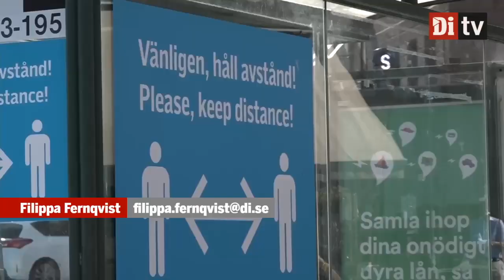Ministern om läget i Ukraina: "Regeringen är oroad"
Utrikeshandelsminister Anna Hallberg (S) kommenterar den militära upptrappningen vid den rysk-ukrainska gränsen